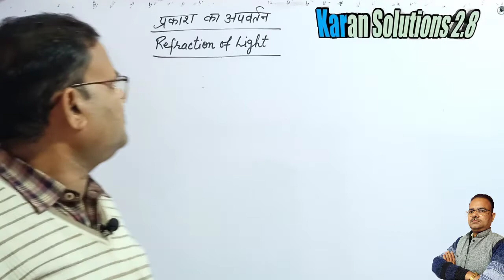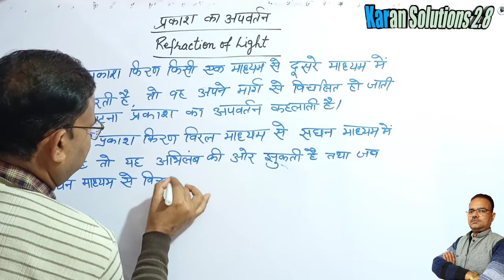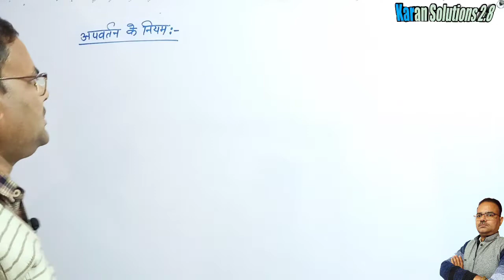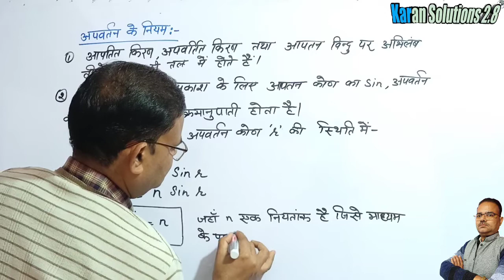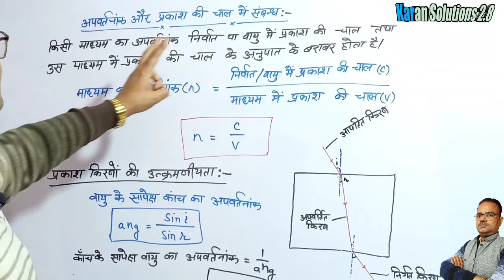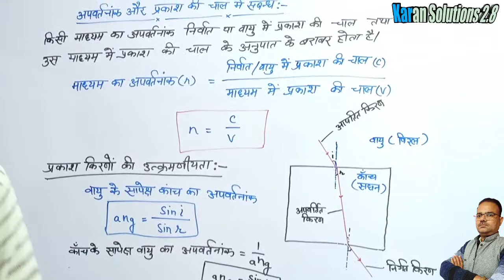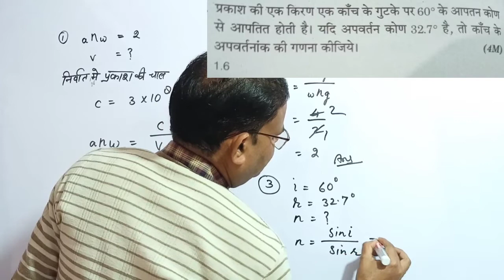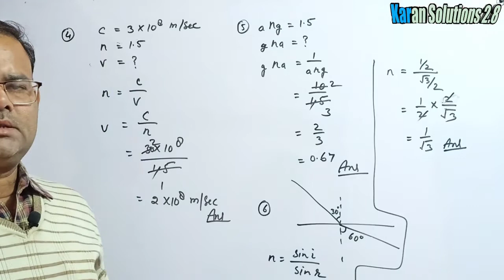प्रकाश का अपवर्तन(स्नेल का नियम) कक्षा 10 व 12 के विद्यार्थियों के लिए